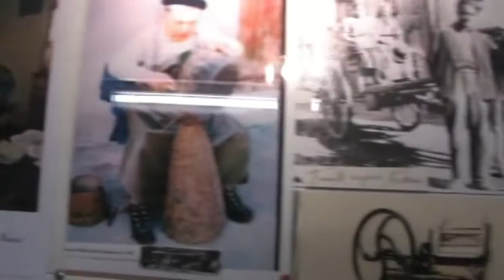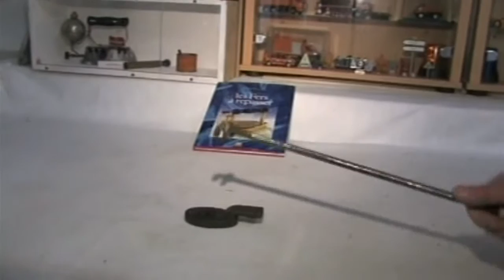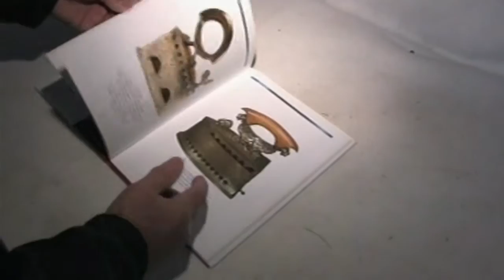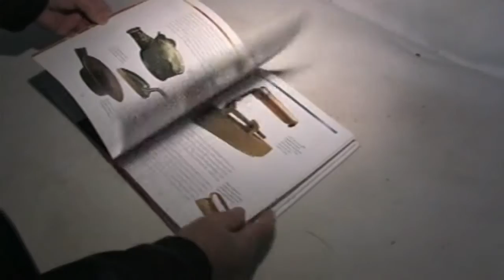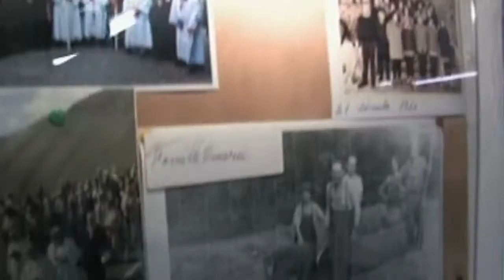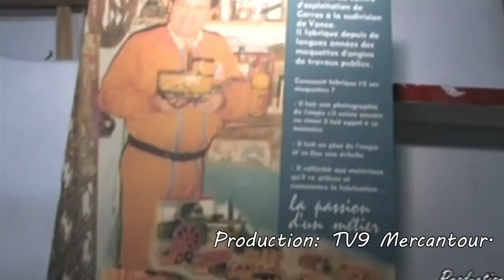le musée privé des fers a repasser à ST Etienne de Tinée